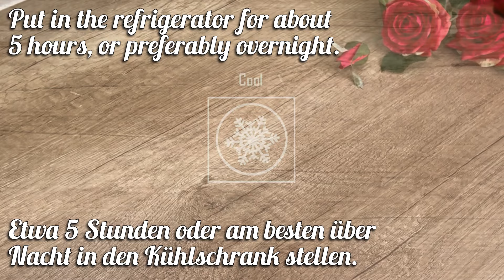Verführerisches Erdnuss-Dessert: Milchiger Genuss! 🍰✨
In diesem Video zeige ich Ihnen Schritt für Schritt, wie Sie einen köstlichen Erdnussbutter-Biskuitkuchen mit karamellisierter Kondensmilch und Frischkäse zubereiten können. Vom Backen der Biskuitböden bis zur cremigen Füllung – ein Genuss für Naschkatzen! 🍰✨
Probieren Sie dieses verführerische Erdnuss-Dessert aus - ein milchiger Genuss mit Erdnussbutter, Frischkäse und einem Hauch von Kuchen! Ein wahrer Genuss für alle Erdnussliebhaber!

Rezept und Zutaten:
Für den Biskuitkuchen:
3 Eier (150 g).
Eine Prise Salz.
40 g Butter (vorher schmelzen).
400 g süße Kondensmilch.
Glatt rühren.
300-320 g Allzweckmehl.
12 g Backpulver.
Alles zu einem glatten Teig verrühren.
Abwechselnd im vorgeheizten Backofen bei 180°C 5-7 Minuten backen.
Der Durchmesser beträgt 20-22 cm.
Insgesamt 5-6 Biskuitböden backen.
Falls gewünscht, die Ränder abschneiden.

Für die Creme:
300 g Sahnekäse.
200 g Sahne 33-36 %.
350 g karamellisierte Kondensmilch.
1 Esslöffel Erdnussbutter.
Schlagen bis zur Verdickung.
80 g geröstete, gehackte Erdnüsse.

Sammle den Kuchen ein.

Die Torte zusammensetzen.
1/6 der Creme zurücklassen.
Etwa 5 Stunden oder am besten über Nacht in den Kühlschrank stellen.
Die Torte mit einer dünnen Schicht Sahne bestreichen.
Mit gerösteten Mandelblättchen bestreuen.

Genießen Sie den Geschmack!